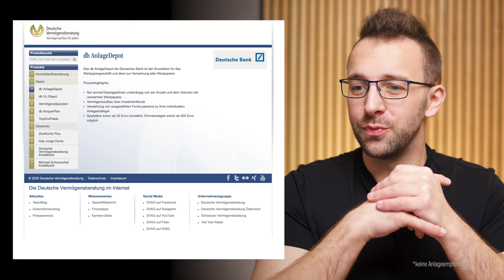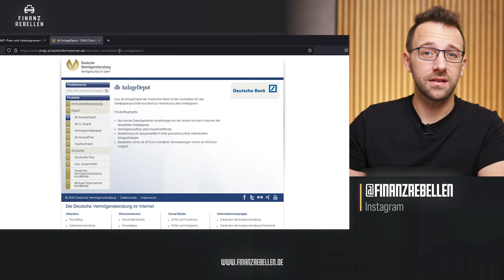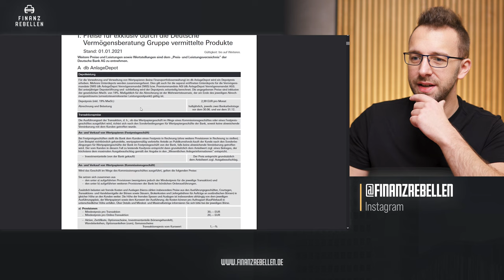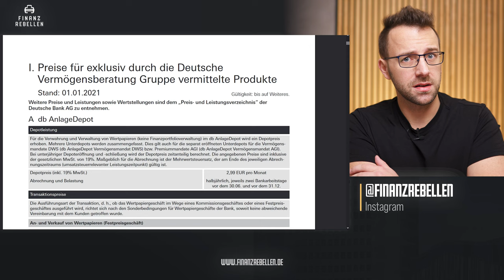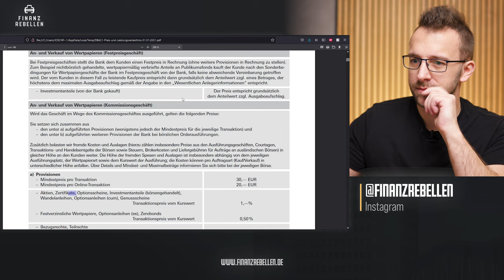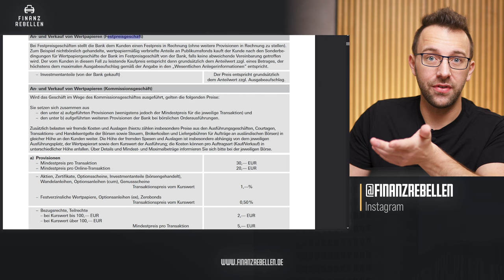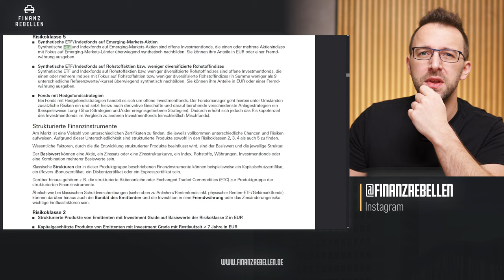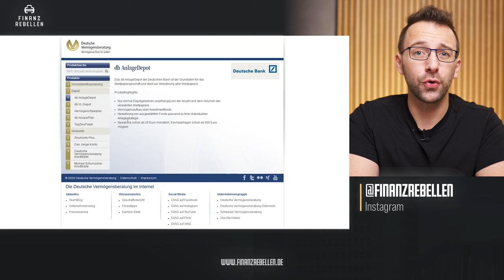DVAG Depot - der Gebührenknaller?!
RECHTLICHER HINWEIS
Bei den wertenden Feststellungen handelt es sich um meine begründete persönliche Meinung.
Die Meinung stützt sich dabei insbesondere auf die Kosten des Handelns & der Verwaltung, die den Wettbewerbsdurchschnitt der Neobroker in Deutschland klar übersteigen.
Die wertenden Feststellungen geben keine Rückschlüsse auf die Beratungsqualität der Deutschen Vermögensberatung
 und ihrer selbstständigen Handelsvertreter.

0:00 Vorwort DVAG Depot
0:55 DVAG Depot vs. Marktdurchschnitt
8:09 Fazit - DVAG Depot

▬ Hier kannst du viel kostengünstiger Aktien & ETFs handeln ▬▬▬

(über 400 ETFs ab 25€ besparen)

(Ein Alleskönner mit Tiefpreisen)

(Ab 1€ ETF und Aktien Sparen)

▬ Hinweise ▬▬▬▬▬▬▬▬▬▬▬▬▬▬▬▬▬▬▬▬▬▬▬▬▬

Wenn du auf diesen Link klickst und dann etwas abschließt, erhalten wir (je nach Anbieter) eine Provision. Für dich entstehen dadurch keine Mehrkosten und du unterstützt damit diesen Kanal. Wir danken dir für deine Unterstützung und hoffen dir damit Mehrwert zu geben